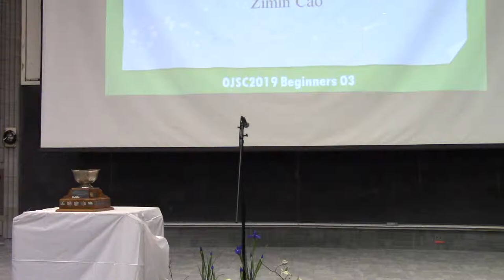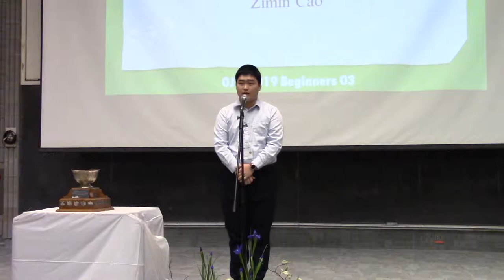Zimin Cao - The 3rd Place of the Beginners Category 2019